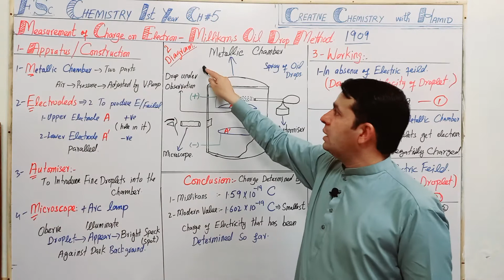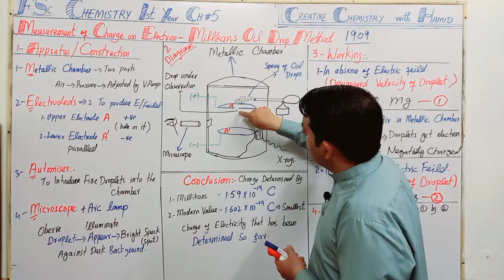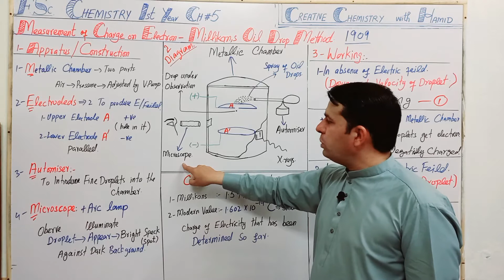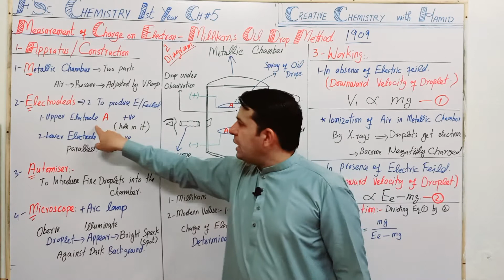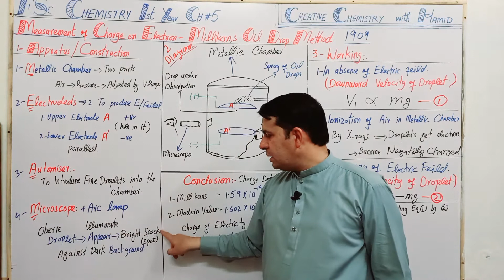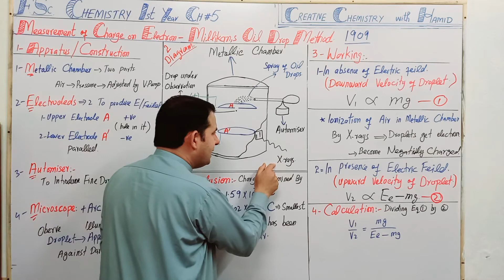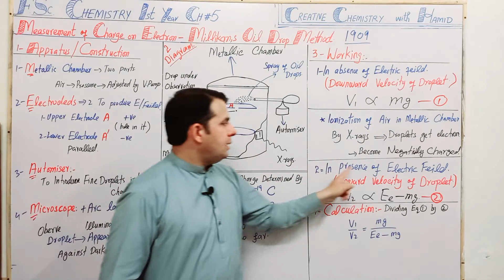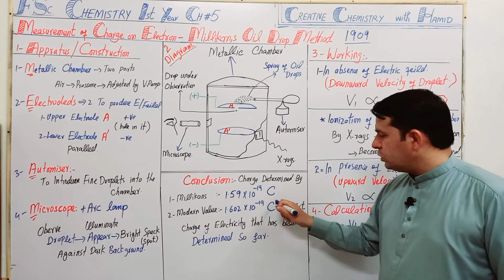Measurement Of Charge On Electron By Millikans Oil Drop Method 1